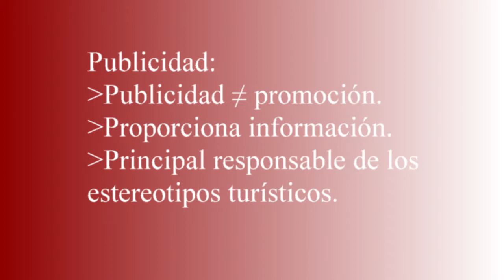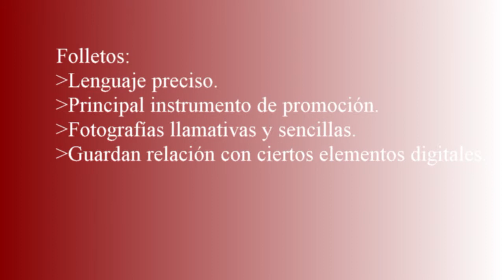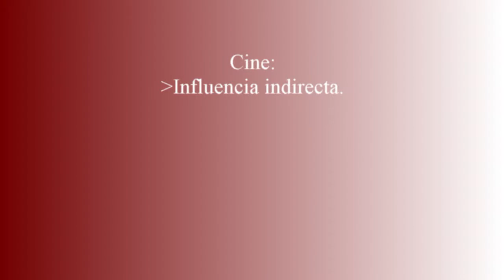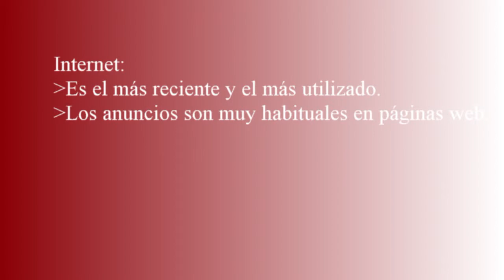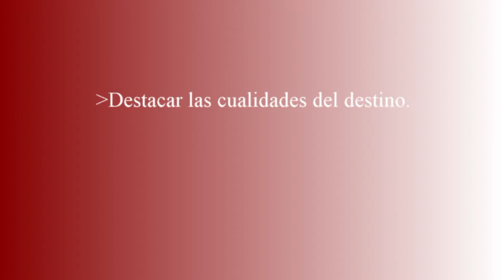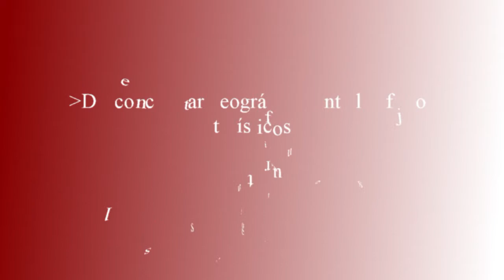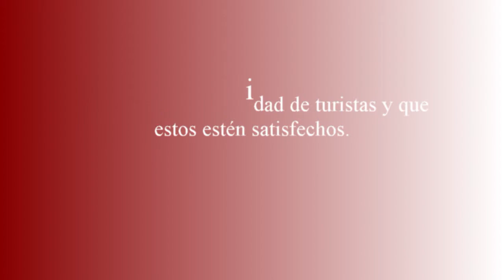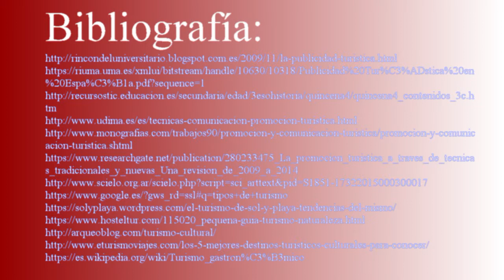Publicidad y turismo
Trabajo realizado por el alumnado de 1ºBAC del IES San Rosendo de Mondoñedo